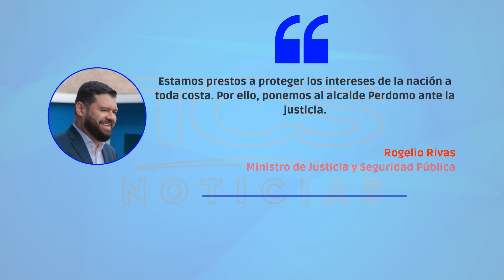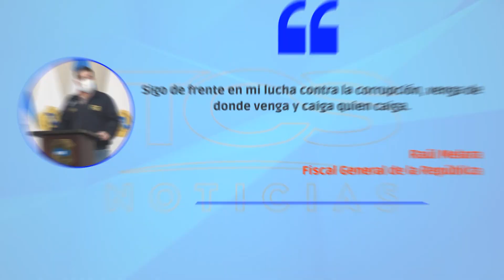Capturan al alcalde de Ilopango Adán Perdomo por delito de peculado en manejo de paquetes